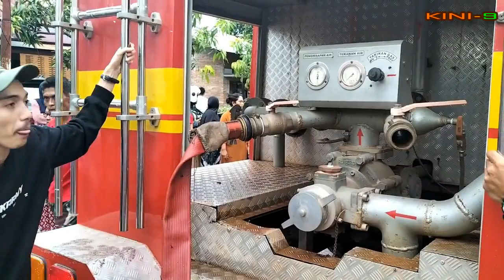Rumah Nominator Putri Indonesia 2022, Terbakar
Rumah kediaman Arina Reskiana Arfa, nominator Putri Indonesia tahun 2022, di Jalan Sam Ratulangi, kelurahan Lamokato, Kecamatan Kolaka, terbakar pada Minggu sore (31/7/2022). Separuh bangunan rumah dua lantai tersebut ludes terbakar. Tidak ada korban luka dalam peristiwa itu. Meski demikian, kerugian ditaksir lebih dari puluhan juta rupiah.